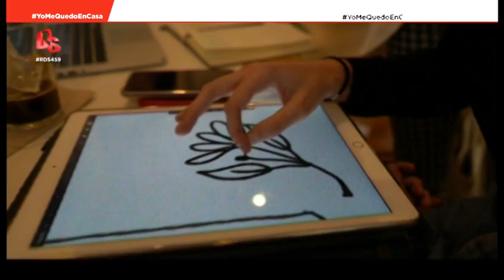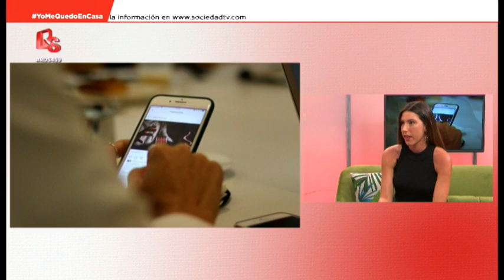487 - Con la voluntad de recuperar la ‘esencia’ del periodismo nace “Somos Esenciales”